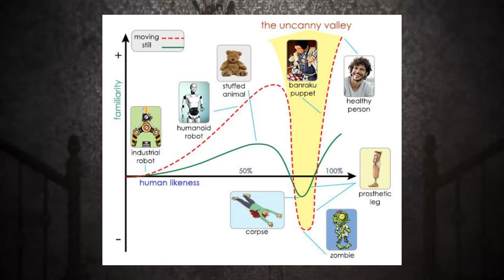Uncanny Valley Effect Explained In 3 Minutes | Compilation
Tiktok has found the uncanny valley and can't stop talking about it but do you know what it means? In this video, we will dive into what classifies as the uncanny valley, how it was found, and why it makes us so uncomfortable.